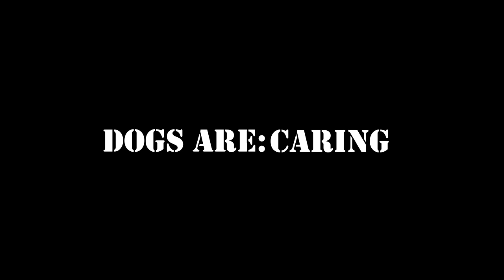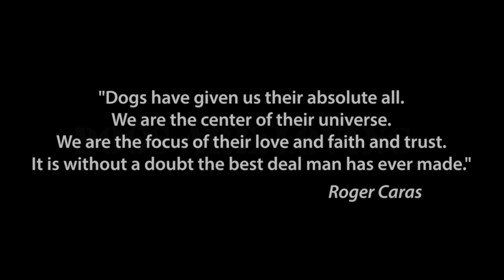Dogs Are: _____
We all know dogs are incredible creatures.  Watch this video to see the many ways dogs connect with members of our Armed Services to give them the friendship and positive feelings they need.